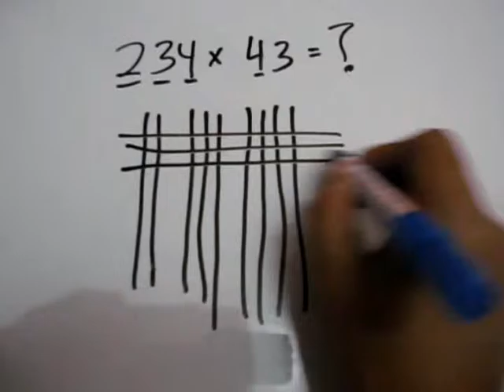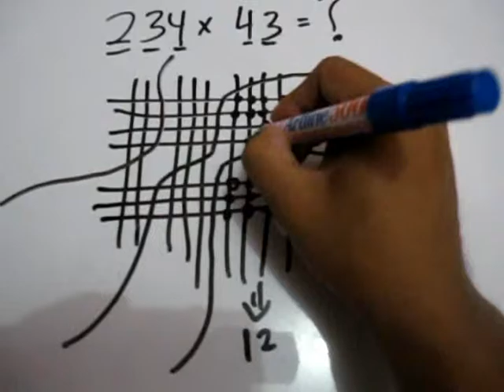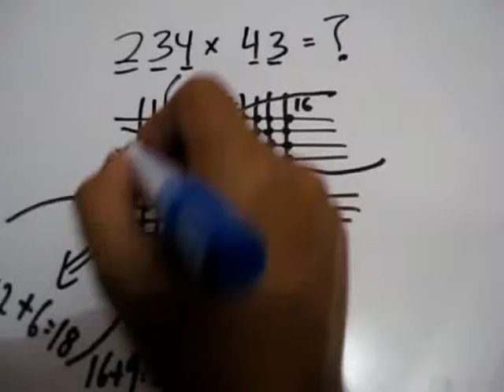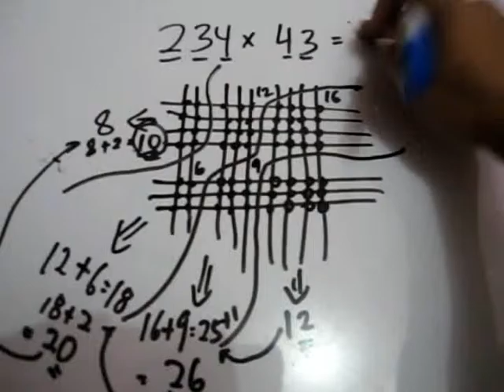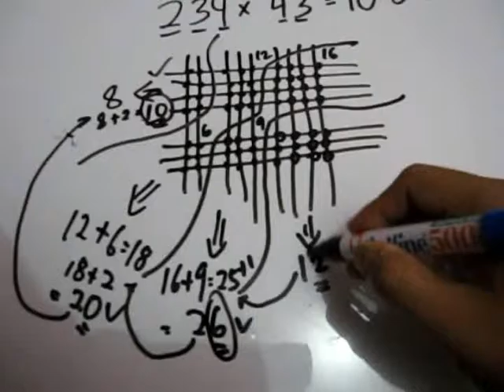How to calculate multiplication manually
Learning Mathematic formula on multiplication